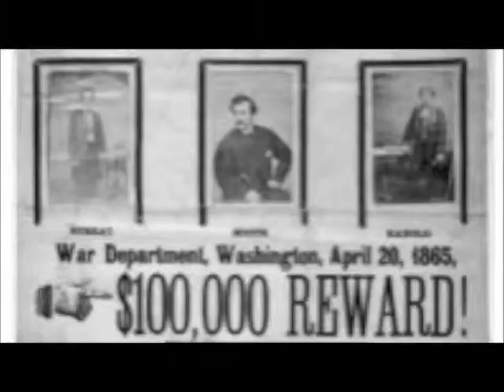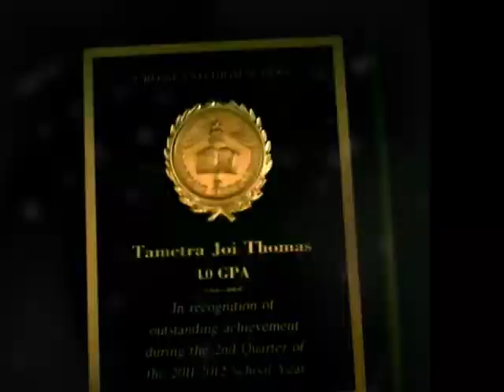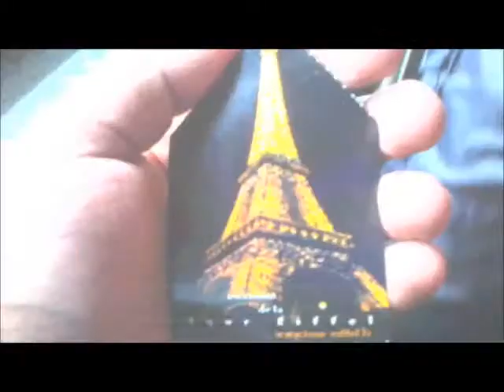Swann-Hill Thomas Family Tree